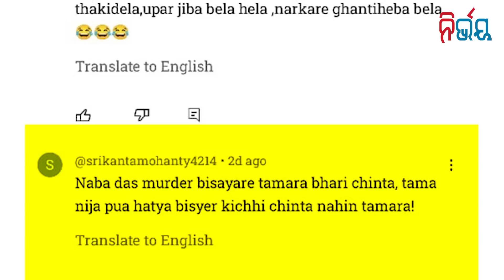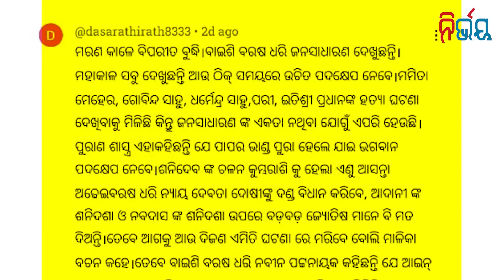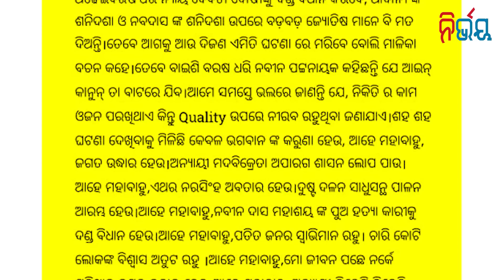Archana case: Where did ED investigation disappear? .Nirbhay Gumara Katha